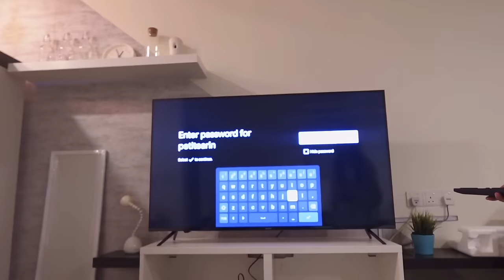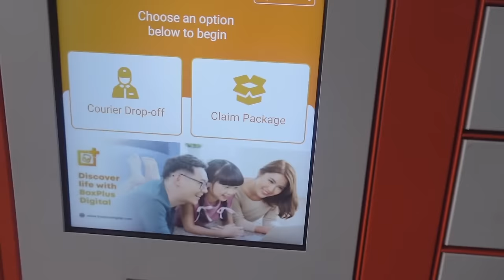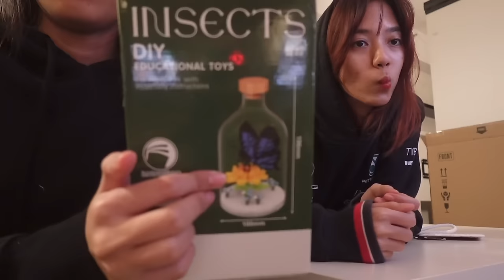Arina’s Solo Tales | moving into my new place